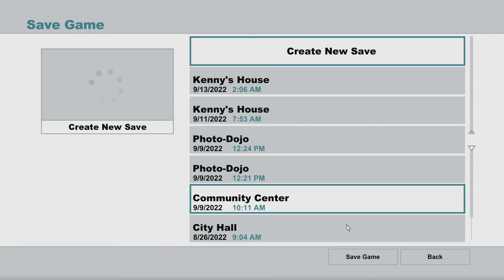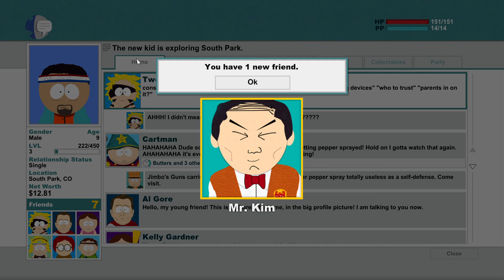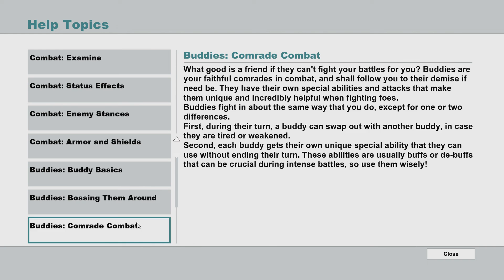South Park The Stick of Truth Mongolian Beef Full Game HD (PC)